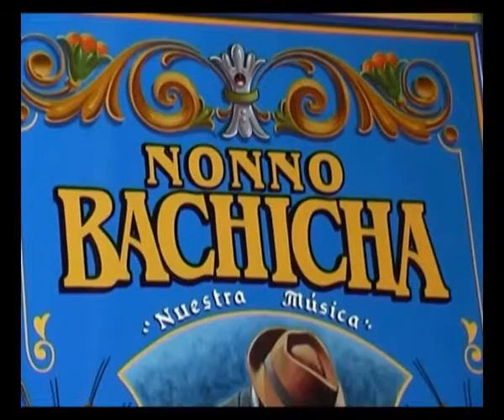Nonno Bachicha/ trailer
Nonno Bachicha
Restaurant de la Boca, Caminito
Trailer del DVD
Por Las Dudas Producciones